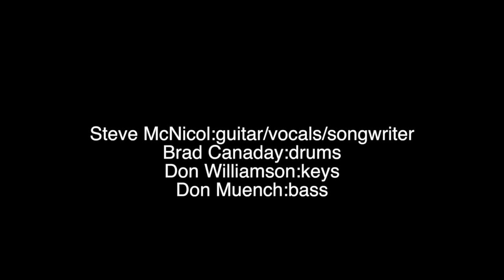Steve McNicol "You,I"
Steve McNicol:guitar/vocal/songwriter
Don Muench:bass
Don Williamson:keys
Brad Canaday:drums